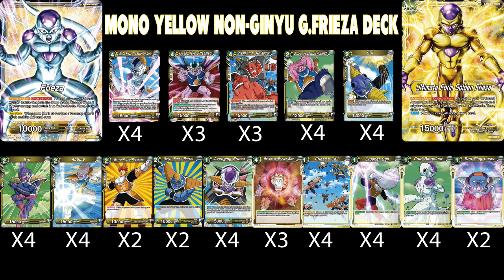Dragon Ball Super Card Game | Momo Yellow Non-Ginyu G.Frieza Deck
Here is my non-Ginyu Golden Frieza deck. I didn't want to focus on the Ginyu Force package because it loses to board wipes. Instead I wanted to focus on being able to be flexible at any given moment, offensively and defensively - instead of charging for one big turn.

Dragon Ball Super Card Game Instragram:
dbs_cardgame